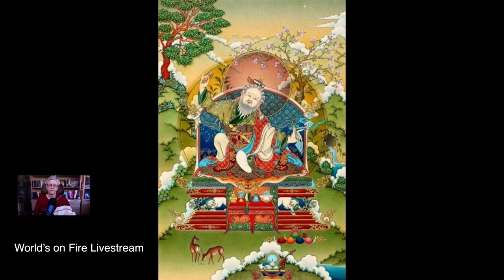Tuning-in to Dudjom Lingpa — World's on Fire 18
In the forthcoming months we will invoke some masters of the practice tradition who lived in the 20th and 21st centuries and meditate with our minds merged with theirs. Some examples of the lamas we will connect with are: Dudjom Lingpa, Adzom Drukpa, Sera Khandro, Shugseb Lochen, Dudjom Rinpoche, Dungse Thinley Norbu Rinpoche, Lama Tharchin Rinpoche, Lama Pema Dorje Rinpoche. Stories, songs of realization, and invocations will inspire us in our three short meditation sessions per hour Livestream. Today's featured wisdom lama is the great adept Dudjom Lingpa, who wrapped up his life in 1904.